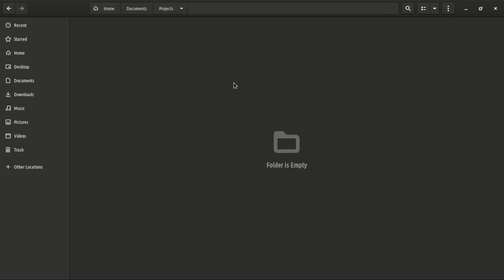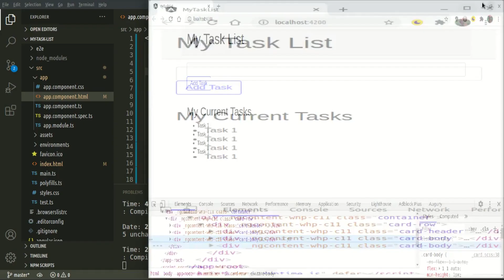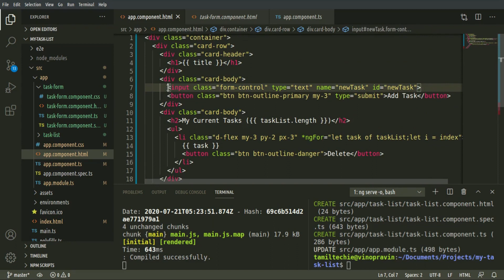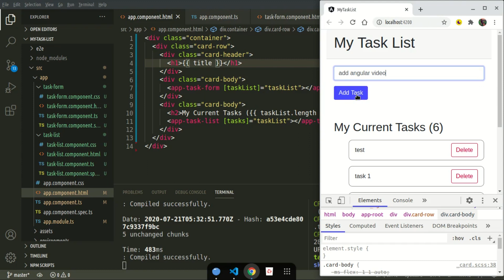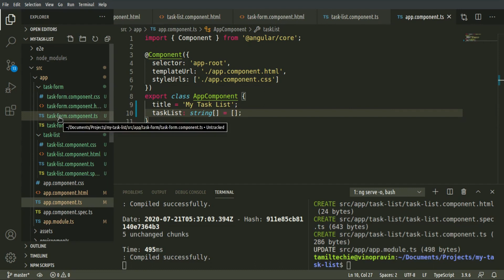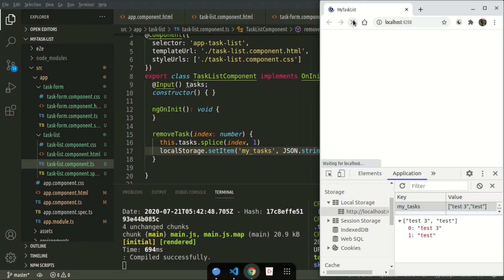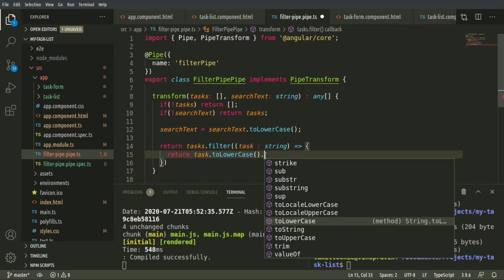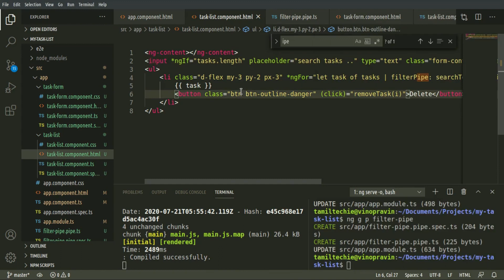Create Your First Angular Project (TODO List) in Tamil (Updated Audio) | Tamil Techie VinoPravin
This video explains and helps you to create your first angular project (TODO List) in Tamil. Here I've covered Every Basic angular concept. Which includes,

Data Binding
Parent-Child Interactions
Pipes
Content Projection
Structural Directives and more..

tamil techie
angular Tamil tutorial
angular projects in Tamil